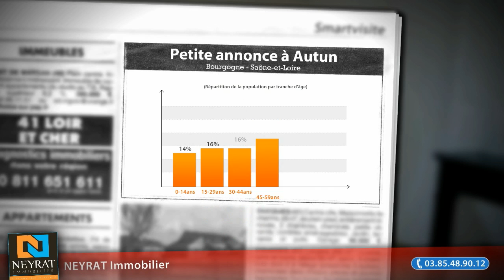Appartement 2 pièces à louer, Autun (71), 365€/mois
- - Proche centre ville - Proximité centre commercial St André - T2 de 60 m² rénové - Une cuisine - Un séjour - Une chambre - Une salle d'eau - Chauffage individuel au gaz

• AGENCE :
NEYRAT Immobilier (Chalon Sur Saone)
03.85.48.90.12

• ANNONCE :
Type : appartement
Surface : 60m2
Nb de pièce : 2
Référence : 3003